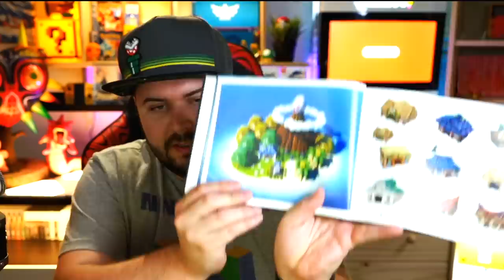The Link's Awakening Limited Edition that North America CAN'T BUY! - Unboxing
The Legend of Zelda: Link's Awakening Switch has a unique limited edition that was available in EU and AU, but not NA/US. With the help of a fan, we imported it and unboxed it!